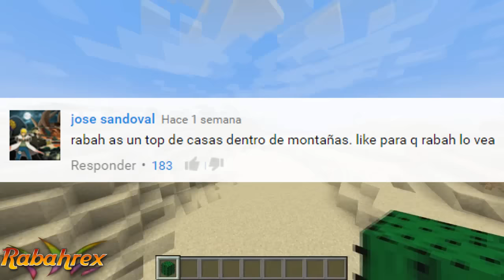Minecraft: Participa en el Próximo TOP 5 de CASAS DENTRO DE MONTAÑAS - Rabahrex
Te invito a participar al próximo top 5!

Día de salida del top 5: Jueves 31 de Marzo 2016

Las Reglas del Top 5: Casas dentro de Montañas:
1. Crear un mundo(Casas Dentro de Montañas): Sólo o con tus amigos
2. Hacer un vídeo sobre lo más interesante: 1 min
4. Dejar la descarga en la descripción
5. Esperar ganar! Suerte!

MI APLICACIÓN PARA NO PERDERTE NINGÚN VIDEO!